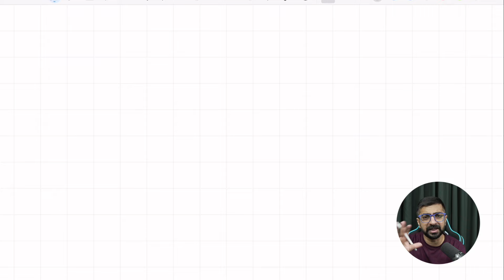How to Study CA Inter Audit in 7 Days - NO EXCUSES! | ICAI Exam Strategy | Neeraj Arora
Become a part of our telegram channel for notes, polls, important announcements etc.

Dear Students,
As your mentor, I understand the struggles you face with CA Inter Audit. Many of you message me saying Audit is tough while FM and Costing seem manageable. Today, I'm sharing a foolproof 7-day strategy to master Audit.

I've broken down the entire syllabus into manageable chunks. With dedicated revision videos for each chapter, you can complete 9 chapters in just 7 days. Chapter 1, 2, 11, and 6 can be covered in a single day. Chapters 3 and 4 require one day each, followed by systematic coverage of remaining chapters.

Remember, success in Audit requires dedication and the right approach. I've provided detailed revision videos, chapter guides, and important questions. No more excuses - it's time to transform your Audit preparation from a challenge to an achievement.

Welcome to Neeraj Arora's Official YouTube Channel!

Unlock your potential in Chartered Accountancy with expert guidance from Neeraj Arora. With over a decade of experience, Neeraj is dedicated to helping aspiring CAs excel in their studies and achieve their professional goals.

What You’ll Find Here:
- Comprehensive Lectures: Dive into detailed tutorials on essential subjects like Audit, Strategic Management and more, designed specifically for CA Inter and CA Final students.
- Motivational Content: Stay inspired with motivational talks and tips that empower you to overcome challenges and maintain a positive mindset throughout your CA journey.
- Interactive Sessions: Join live Q&A sessions where Neeraj addresses your queries and provides valuable insights to enhance your exam preparation.
- Study Tips & Strategies: Discover effective study techniques and strategies to maximize your learning and boost your confidence.

About Neeraj Arora: Neeraj Arora is a distinguished educator specializing in CA Inter Audit and CA Final Audit. With a passion for teaching and a talent for simplifying complex subjects, Neeraj has helped thousands of students achieve their CA goals. His engaging teaching style, combined with a deep understanding of the CA curriculum, makes him a trusted mentor in the CA community.